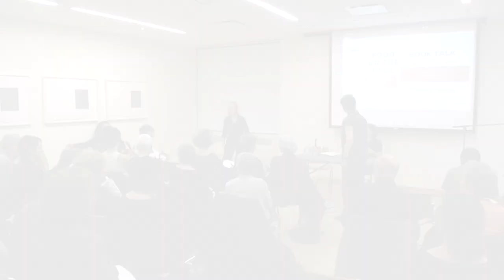Book Talk: Food on the Page with Megan Elias | The New School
Please join Megan Elias and Cathy Kaufman at The New School for a discussion of Megan Elias' latest book, Food on the Page: Cookbooks and American Culture.

About Food on the Page

In Food on the Page, the first comprehensive history of American cookbooks, Megan J. Elias chronicles cookbook publishing from the early 1800s to the present day. Following food writing through trends such as the Southern nostalgia that emerged in the late nineteenth century, the Francophilia of the 1940s, countercultural cooking in the 1970s, and today's cult of locally sourced ingredients, she reveals that what we read about food influences us just as much as what we taste. From Fannie Farmer to The Joy of Cooking to food blogs, she argues, American cookbook writers have commented on national cuisine while tempting their readers to the table.

Megan J. Elias is the Director of the Gastronomy Program and Associate Professor of the Practice at Boston University. She is the author of numerous books, including Stir It Up: Home Economics in American Culture, also available from the University of Pennsylvania Press.

Cathy Kaufman is an adjunct professor of Food Studies at The New School and New York University, where she received her master's degree in Food Studies. She was the associate editor of Savoring Gotham: A Food Lover's Companion to New York City, and a senior editor of the Oxford Encyclopedia of Food and Drink in America. Her work has appeared in journals such as P-E-R-F-O-R-M-A-N-C-E, Gastronomica, and Vintage.

Location:
Klein Conference Room, Room A510, Alvin Johnson/J.M. Kaplan Hall
Tuesday, February 20, 2018 at 6:00 pm to 8:00 pm